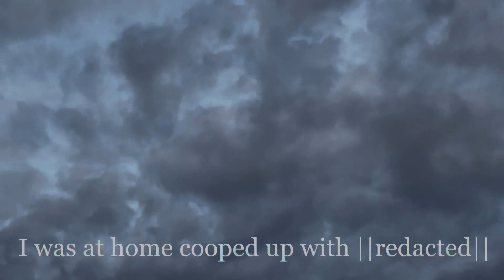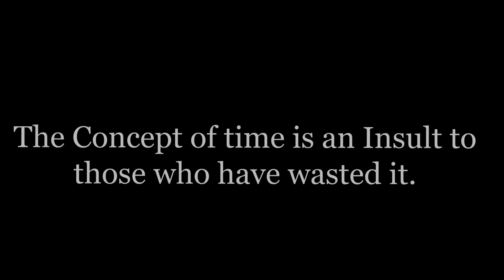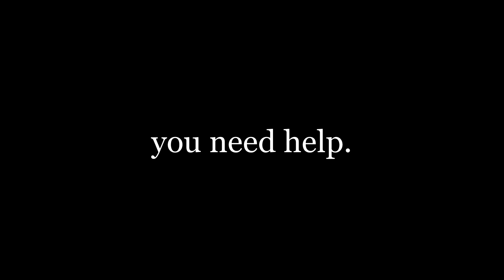Your time is a Blessing...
I hope this video blesses you all, thank you for your continued support and may God be with you guys. Love you all.

00:00- Realization.
01:13- Introduction.
02:00- Elaboration.
05:13- Don't Waste Your Time.
07:32- Maximize Your Time.
10:05- Final Thoughts
10:45- Outro